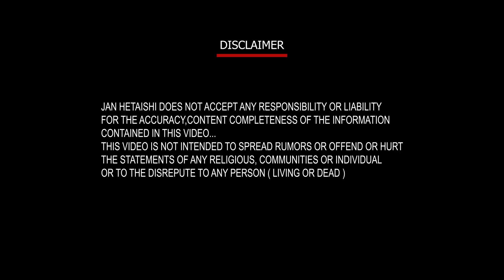ਅਭਿਧਾ ਗੁਪਤਾ ਨੇ ਚਮਕਾਇਆ ਲੁਧਿਆਣਾ ਦਾ ਨਾਂ ! ਹਰਿਆਣਾ ਸਿਵਲ ਸਰਵਿਸਿਜ਼ EXAM ਦੇ ਪਹਿਲਾ ਸਥਾਨ ਕੀਤਾ ਹਾਸਲ !